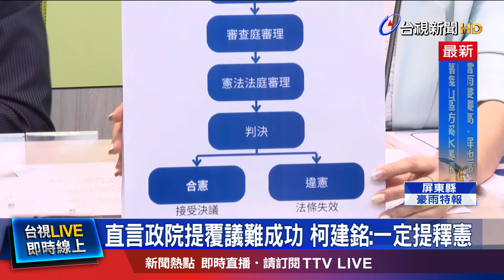傅崐萁拋設「在野黨特偵組」 柯P潑冷水反對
國會職權修法三讀後，藍白再出招！國民黨黨主席朱立喊話，接下來要徹查，疫苗、光電等爭議案件，藍營立院黨團總召傅萁，更喊出成立在野黨特偵組，不過民眾黨主席柯文哲，可不買單，堅持選前主張，「不同意」組成特偵組。